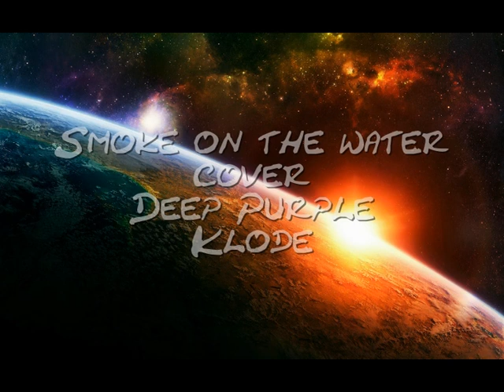smoke on the water cover.mpg